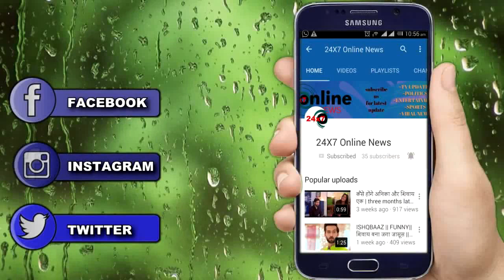ISHQBAAZ || शिवाय के सामने आया सोमया का सच